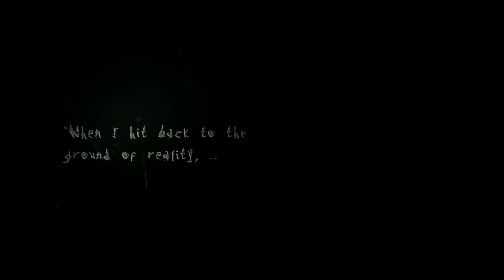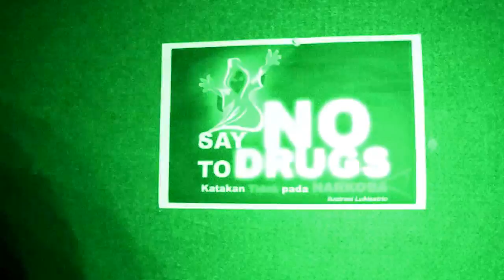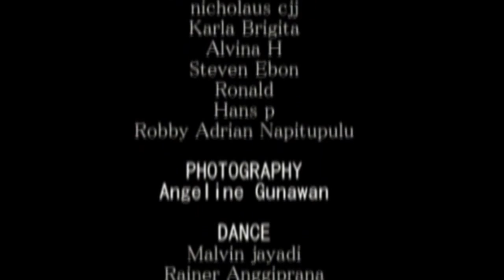" ALLANTIDE " BOSCONIANS ART & MUSIC HALLOWFEST 2013 TRAILER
Come & join "ALLANTIDE" by SMA Don Bosco 1, Kelapa Gading on 1 & 2 Nov 2013! :
Haunted House & Culinary starts at 3pm
Competition & Other Events start at 5pm

For ticket reservation contact
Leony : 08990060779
*ONE TICKET FOR TWO DAYS!*
Early bird : Rp 15.000
OTS : Rp 20.000

For competition registration (MD, Band, Photography) contact
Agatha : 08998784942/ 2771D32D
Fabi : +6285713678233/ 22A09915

For more info mention @SMADonBosco1
Be there!